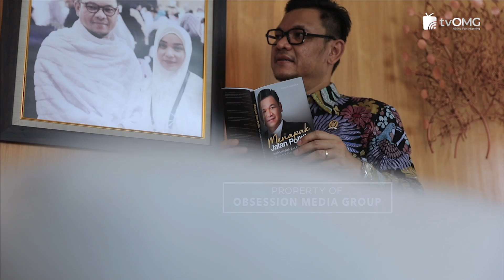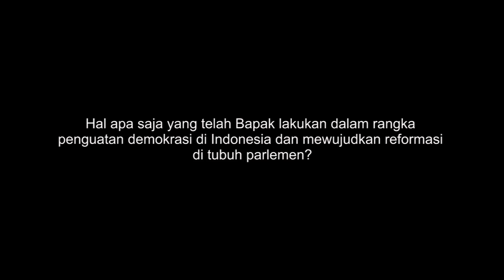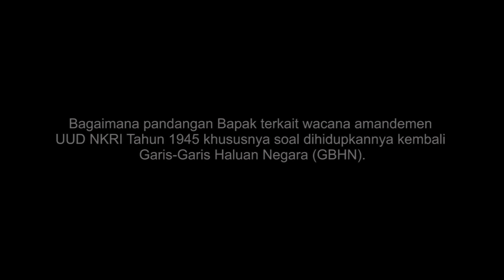Berpolitik untuk Kemaslahatan | Dr. Tb. H. Ace Hasan Syadzily, M.Si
Politik bukan tema baru dalam pentas kehidupan Tb. Ace Hasan Syadzily. Bergabung di Partai Golkar sejak 2007 adalah fase pematangan lelaki kelahiran Pandeglang, 19 September 1976, karena jauh sebelumnya aktivitas Wakil Ketua Komisi VIII DPR RI ini tak pernah jauh dari jagad politik.

Tidak hanya di kampus saat ia menjadi Presiden Mahasiswa IAIN (sekarang UIN) Jakarta, bahkan lebih dari itu, alumnus Pondok Pesantren Cipasung Tasikmalaya ini lahir dan besar di lingkungan aktivis politik. Ayahnya, KH Tb A. Rafei Ali merupakan ulama ternama dan pengasuh Pondok Pesantren Annizhomiyyah di Pandeglang, sekaligus aktivis Golkar di era Orde Baru dan pernah menjadi Anggota DPRD dari Golkar selama 4 periode.